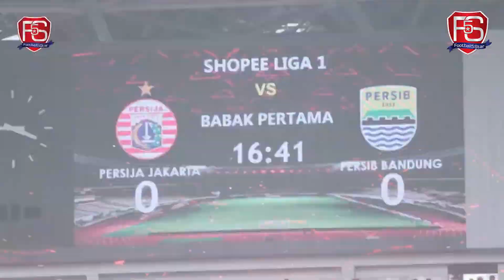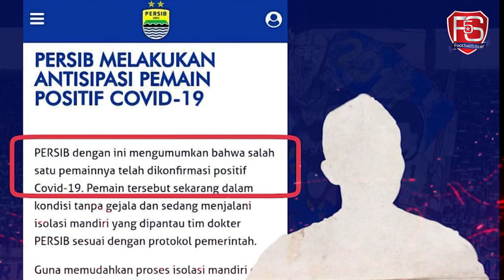FLASH⚡ 5 FAKTA JAK MANIA DAN VIKING SEGERA DAMAI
Suporter Persija Jakarta, the Jakmania dan pendukung Persib Bandung, Viking, memang memiliki rivalitas panas. Tapi, belakangan mereka mulai menujukkan aksi saling respek yang bisa saja dalam waktu dekat akan satu tribune.

Rivalitas memang sah-sah saja bahkan menjadi bumbu dalam sepak bola. Tapi, semua itu hanya di dalam lapangan saja. Toh, klub-klub luar negeri jua begitu. Meskipun menjalani laga derby, suporter kedua kesebelasan bisa satu stadion.

Hal itu pula yang harus dicontoh suporter Indonesia, terutama Jakmania dan Viking. Apalagi, akhir-akhir ini virus-virus perdamaian mulai digaungkan.

Ada 5 alasan kenapa Jakmania dan Viking bisa segera satu tribune, berikut ulasannya menurut Football5Star: